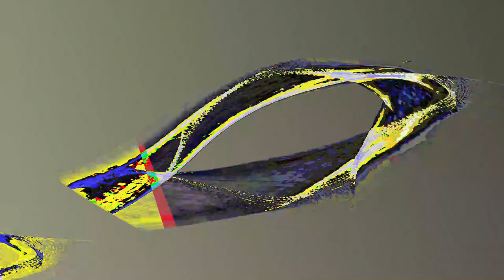[EPILEPSY WARNING] Movie 23 05 31 14h04m32s *Photosensitivity Warning*